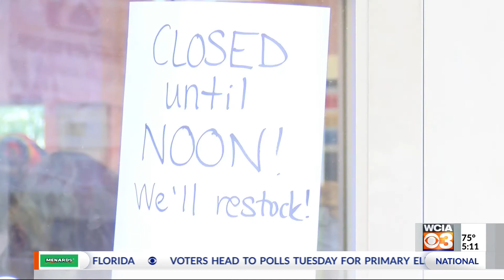Royal Donut reopens after year-long closure